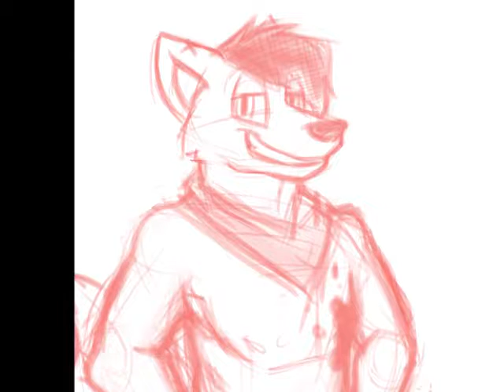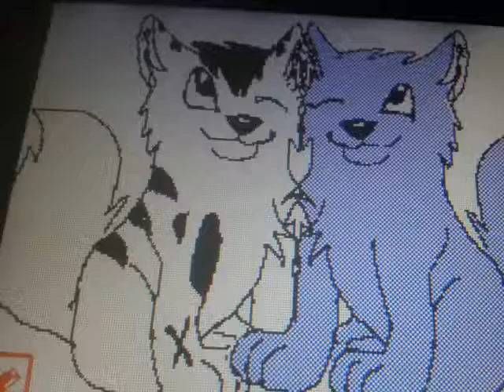(requested art) of cane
NOT BY ME!

the white one is my sona and the green one :3

hopefully geting more